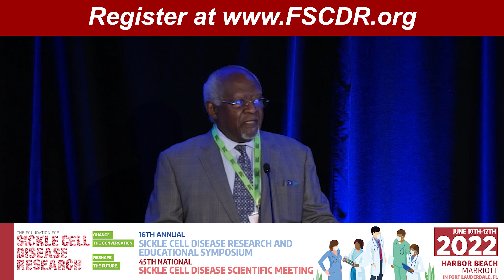Learn Real World Treatment Options For Sickle Cell Disease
Register Now for FSCDR’s 16th Annual Sickle Cell Disease Research & Educational Symposium! See you in June 2022!

The Foundation for Sickle Cell Disease Research's Annual Symposium is the Premier Event for all things Sickle Cell Disease. Meet Other SCD Providers And Learn New Treatment Options For Sickle Cell Disease.

Register Today!

In-Person & Virtual Options Available.